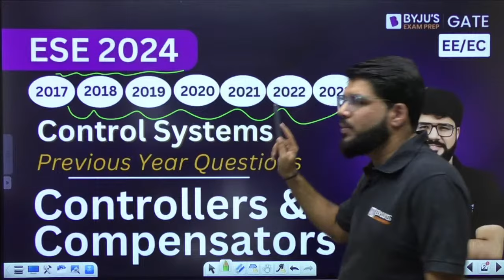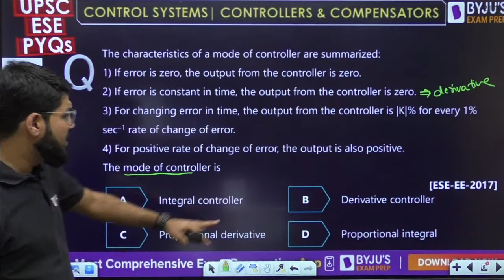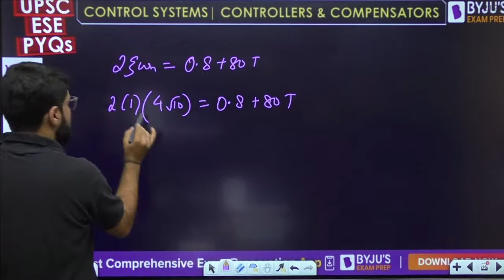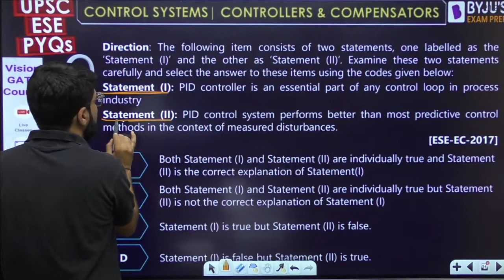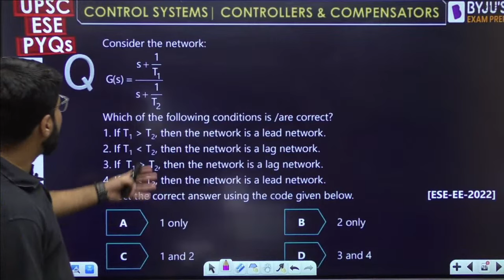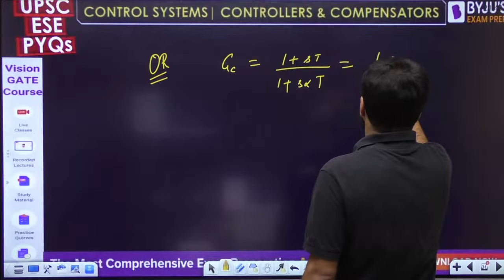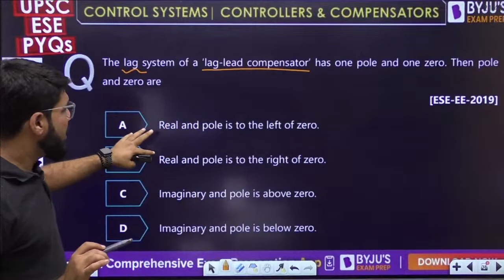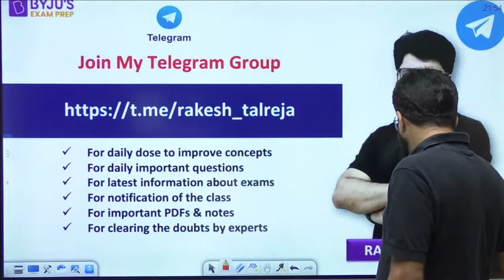Controllers & Compensators | Control Systems | ESE 2024 Electrical/Electronics | BYJU'S GATE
📲 SHARE your details to help you with your GATE Application filling process

Hi Aspirant, UPSC ESE 2023 Mains Result is Out. Share your result with us and get free mock interviews with our expert panel of IES and IAS officers !! "Limited Seats Available"